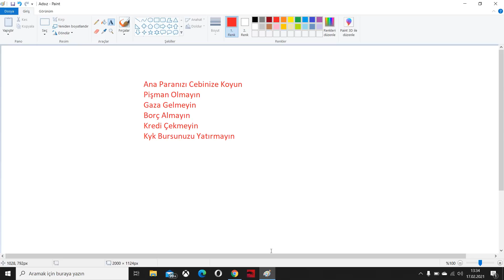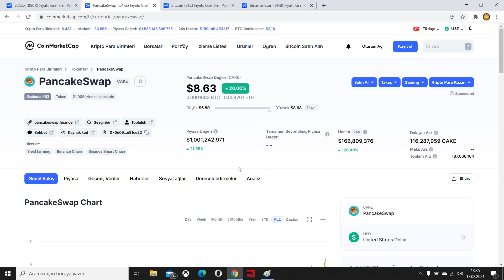Önemli Duyuru ❗️❗️ Beni Sevenler Mutlaka İzlesin !! Kripto Paralarda Altın Niteliğinde Tavsiyeleri